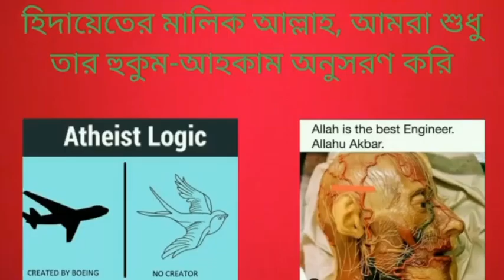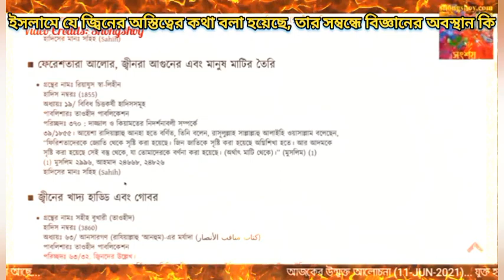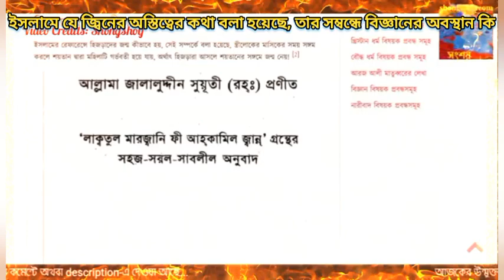কুরআনে যে জ্বিনের অস্তিত্বের কথা বলা হয়েছে তার সম্পর্কে বিজ্ঞানের অবস্থান কি, বিজ্ঞান কি সক্ষম?